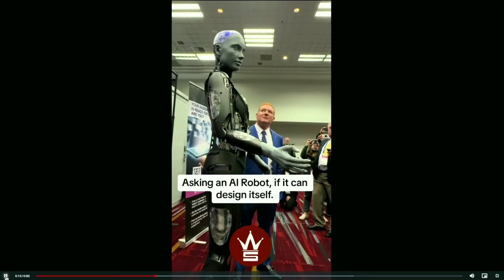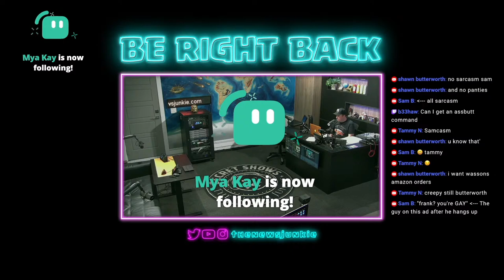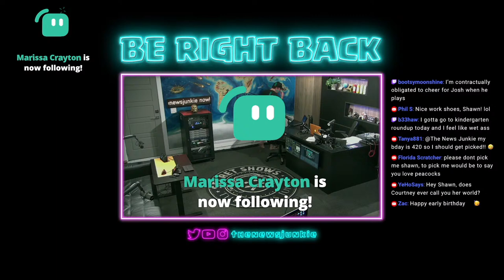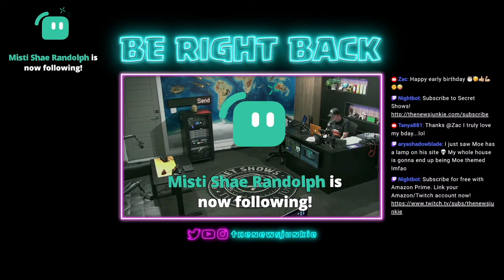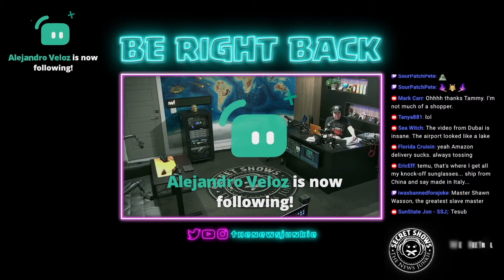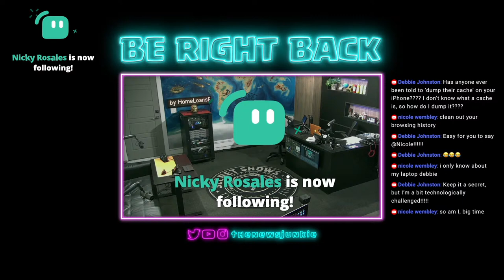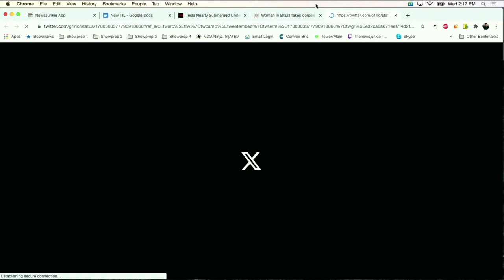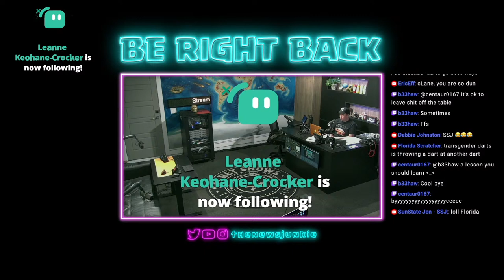Who Are Trump's Jurors?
Who Are Trump's Jurors? Also, Cloud Seeding Seems Like a Bad Idea and a Woman Pulls a Weekend At Bernie's At a Bank!